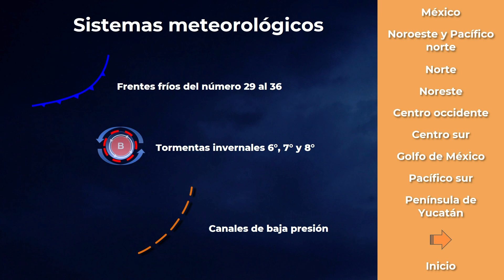Monitor de sequía Febrero